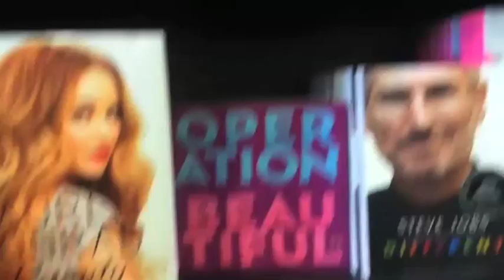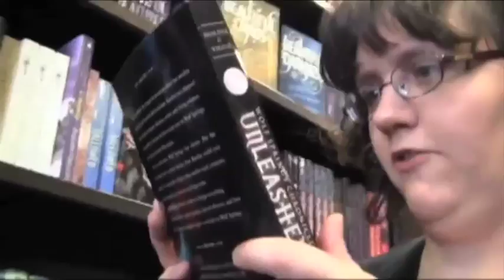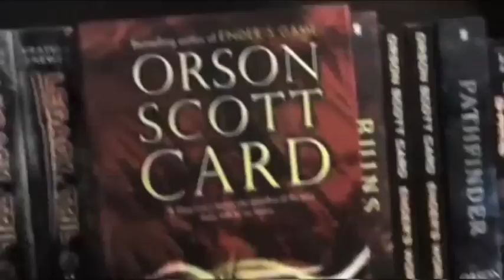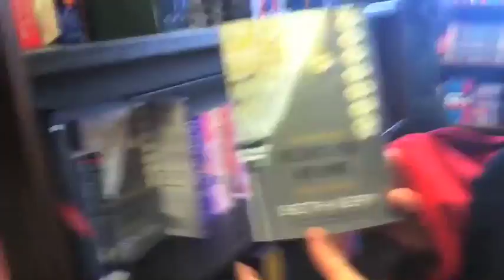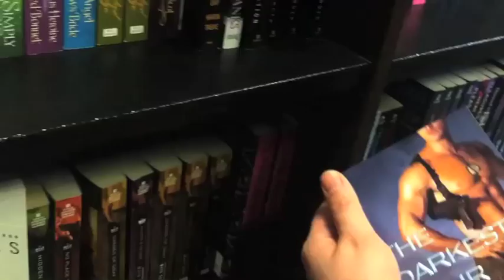S1E8 - Stiff Competition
Lindsay and Nella take a field trip to Barnes and Noble to check out what the situation looks like in the Teen Paranormal Romance and Regular Old Romance sections of your local bookstore.